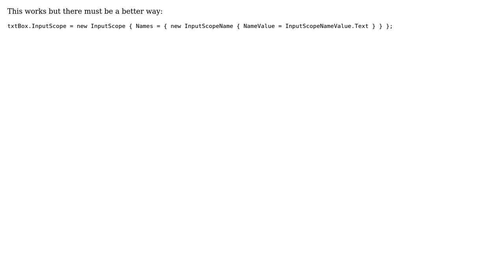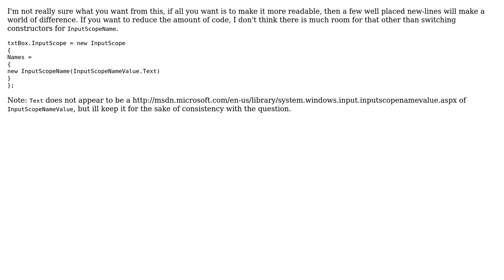Better way of setting input scope on text box in WP7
With thanks & praise to God, and with thanks to the many people who have made this project possible! | Content (except music & images) licensed under CC BY-SA | Music | Images & others | With thanks to user Steve Chadbourne user Brian Reichle and the Stack Exchange Network Trademarks are property of their respective owners. You are responsible for your own actions.